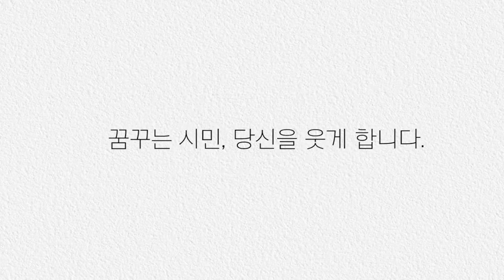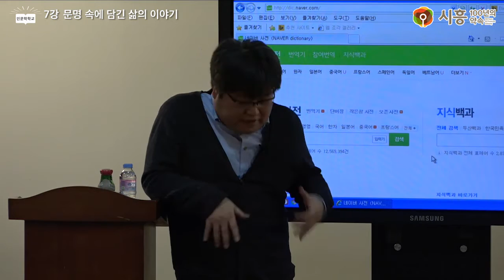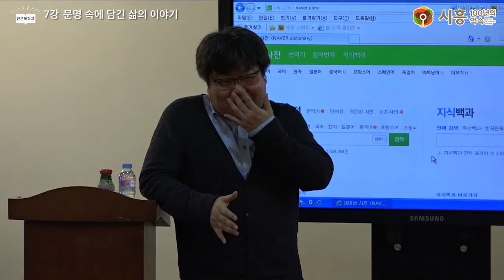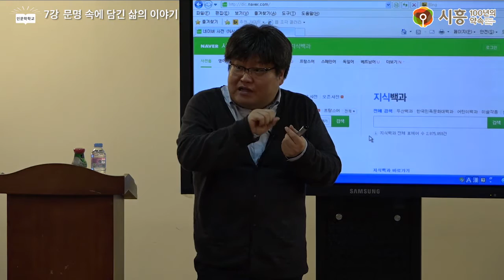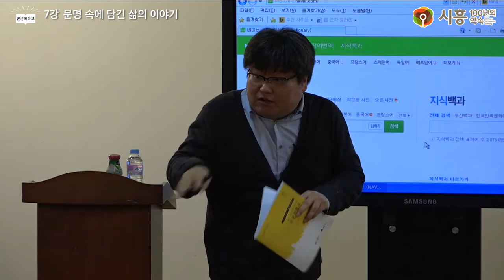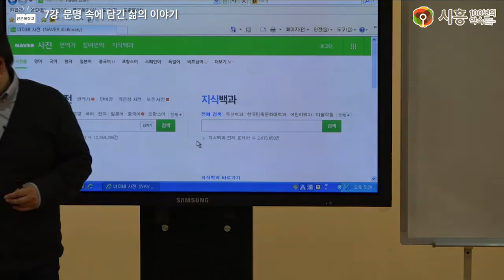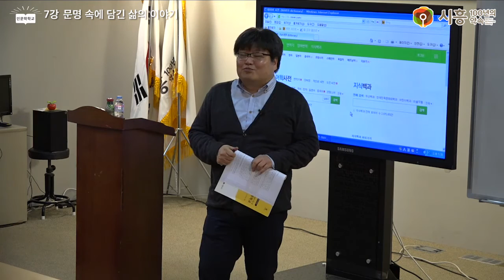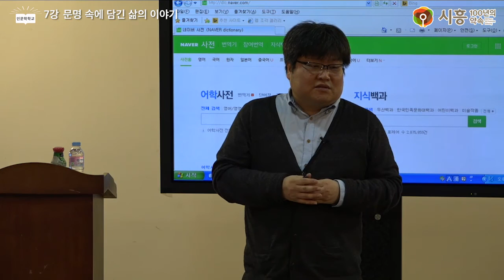[시흥아카데미] 인문학학교 7강 「문명 속에 담긴 삶의 이야기」 - 송종서(경희대 후마니타스칼리지 교수)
[시흥아카데미] 인문학학교 7강 「문명 속에 담긴 삶의 이야기」

강의명 : 인문학학교 7강

내 용 : 문명 속에 담긴 삶의 이야기

강 사 : 송종서 (경희대 후마니타스칼리지 교수)

촬영일시 : 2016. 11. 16 (수)

■ 기획처장 : 우정욱 / 시흥시 시민소통담당관

■ 학교장 : 우기동 (경희대 후마니타스칼리지 교수)

■ 촬영 : 이철

■ 편집 : 이철

■ 제작 : 시흥시